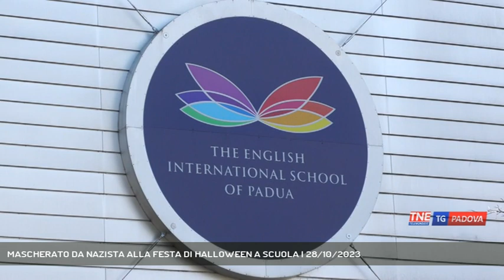MASCHERATO DA NAZISTA ALLA FESTA DI HALLOWEEN A SCUOLA | 28/10/2023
TG Padova Sera 28/10/2023 - PADOVA - Sconcerto per la notizia di uno studente che si è travestito da gerarca nazista alla festa di Halloween della scuola.  || Si è presentato alla festa di Halloween, tenuta a scuola, indossando una divisa da gerarca nazista, con tanto di svastica appuntata sul petto. Il costume è stato anche premiato da una giuria interna di ragazzi. E' successo all'English School di Padova in quartiere Forcellini. A denunciare il fatto sono state le Comunità Ebraiche di Padova e Venezia che hanno inviato una dura lettera otre che al preside dell'istituto padovano Scott Suttonwood anche al ministro dell'istruzione Giuseppe Valditara e al Presidente della Regione Luca Zaia. "Apprendiamo con estremo disappunto - hanno scritto - che durante la festa di Halloween tenutasi presso la sua scuola un allievo si è presentato in divisa della Wehrmacht con in bella evidenza l'aquila e la svastica nazista. Ci sembra superfluo evidenziare la gravità di simili comportamenti nell'ambito di un istituto scolastico il cui fine precipuo dovrebbe essere quello dell'educazione alla civile convivenza". La direzione della scuola si è detta sconcertata per l'episodio, spiegando che all'ingresso non era stato notato che quello che sembrava un costume da soldato fosse in realtà una divisa che riproduceva gli emblemi della Wehrmacht. Il preside ha ora convocato a scuola l'alunno ed i suoi genitori. (Servizio di Francesco Rataj) - Segui Telenordest anche sul digitale terrestre! Visita il sito